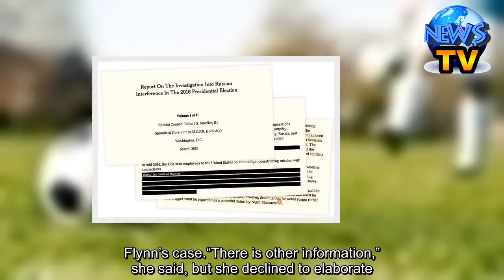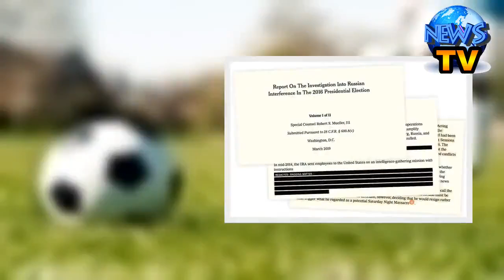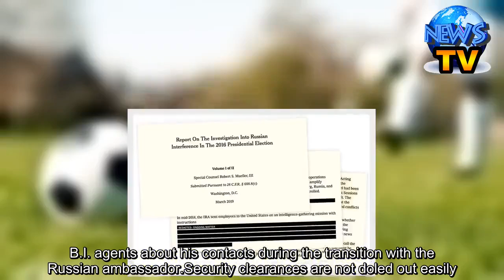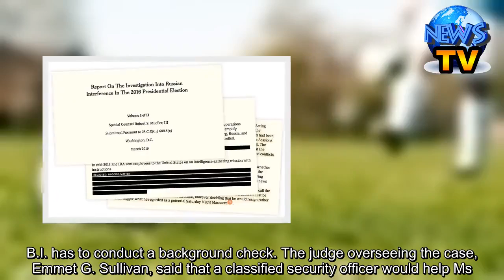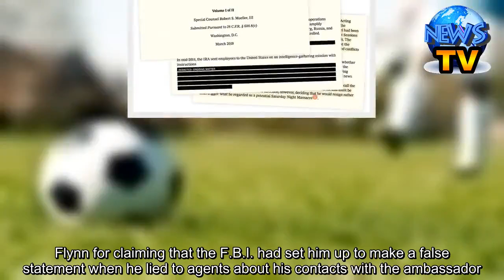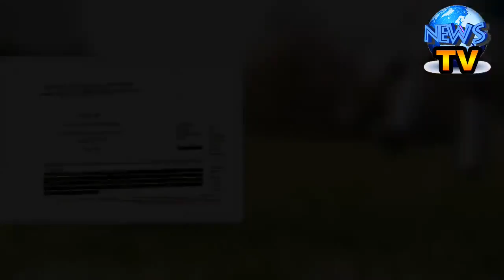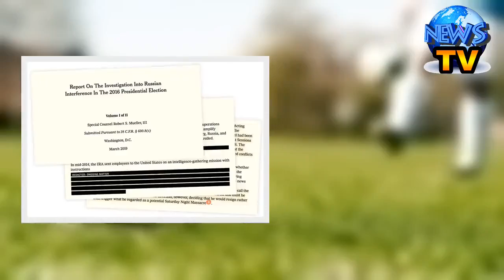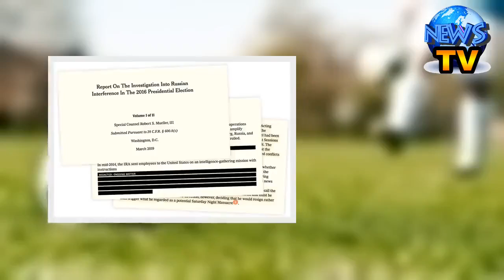Michael Flynn’s New Lawyer Seeks Security Clearance, Citing Unknown Evidence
WASHINGTON — A lawyer Michael T. Flynn recently hired said on Monday that she would most likely need a security clearance to review classified materials that were separate from the documents that prosecutors for the special counsel, Robert S. Mueller III, had already handed over in the case.The lawyer, Sidney Powell, made the unusual disclosure during a hearing in Federal District Court despite prosecutors’ insistence that they included no classified information in the evidence they shared with the defense. Her remarks heightened speculation that Ms. Powell — who has pushed conspiracy theories about the special counsel’s investigation and sells anti-Mueller T-shirts on her website — may be preparing to accuse the government of wrongdoing in Mr. Flynn’s case.“There is other information,” she said, but she declined to elaborate.One of the prosecutors, Brandon Van Grack, said he did not know what she was referring to. “There’s nothing that the government produced that’s classified,” Mr. Van Grack said.Ms. Powell did not return a telephone message seeking further comment. Another lawyer working with her declined to comment. President Trump and his allies have long contended that Mr. Flynn and others were illegally targeted by the F.B.I. and intelligence community as part of a broad conspiracy to undermine the president.Ms. Powell made the remarks at a status hearing, where a judge delayed sentencing for Mr. Flynn until after he testifies in July in an unrelated case. Mr. Flynn pleaded guilty in December 2017 to making false statements to F.B.I. agents about his contacts during the transition with the Russian ambassador.Security clearances are not doled out easily. Typically, defense lawyers need a government agency to sponsor them and then the F.B.I. has to conduct a background check. The judge overseeing the case, Emmet G. Sullivan, said that a classified security officer would help Ms. Powell.Mr. Flynn has not said why he changed lawyers, but Mr. Trump praised the move, leading some to believe that Mr. Flynn may pull out of his plea agreement or receive a pardon from the president. A former lawyer for Mr. Trump, John M. Dowd, broached the prospect of a pardon with a lawyer for Mr. Flynn in 2017. No evidence has emerged that the president asked his lawyer to convey such a messageRead the Mueller Report: Searchable Document and IndexThe findings from the special counsel, Robert S. Mueller III, are now available to the public. The redacted report details his two-year investigation into Russian interference in the 2016 presidential election.Mr. Mueller’s team had recommended no prison time for Mr. Flynn, who was to have been sentenced in December. But at that hearing, Judge Sullivan, of the United States District Court for the District of Columbia, excoriated Mr. Flynn for claiming that the F.B.I. had set him up to make a false statement when he lied to agents about his contacts with the ambassador. The judge hinted that he may give Mr. Flynn a harsh s